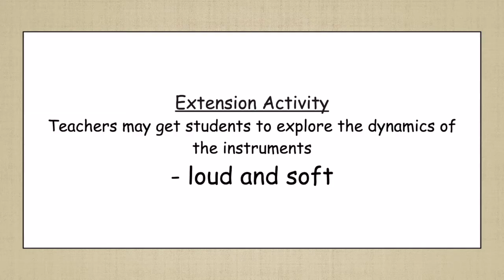Musical Instruments (Chinese Gong): 8 Seconds Medley (Music and Movement)